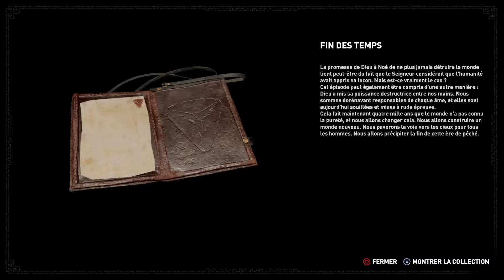Shadow Of The Tomb Raider let's Play #9 le Tombeau Caché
Gameplay FR (Français) sur Shadow of the Tomb Raider (PS4)